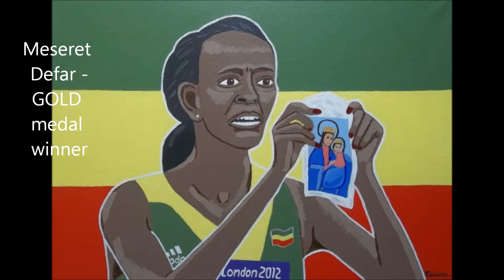INSPIRATIONAL ART (Art of Eamon Reilly 2014)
A compilation of my most recent work. I am a self taught artist from Ireland who uses acrylics. My work has been described as 'outsider', 'folk', 'naive' and 'pop'. My influences are Van Gogh, Picasso, Munch, Chagall, David Hockney, Jack Butler Yeats, Grandma Moses, Rousseau.